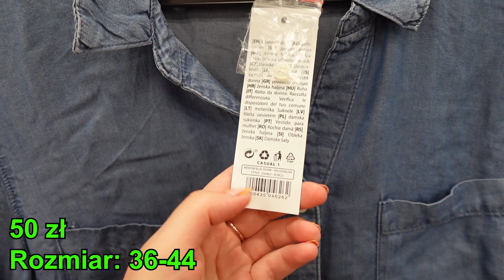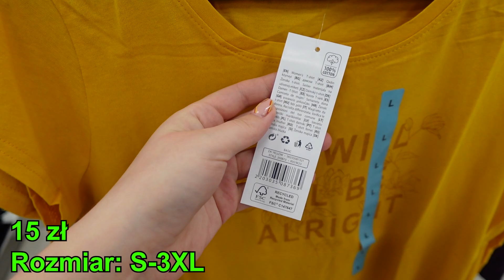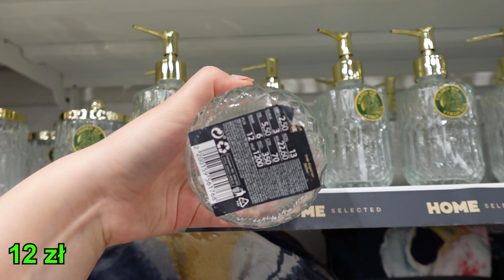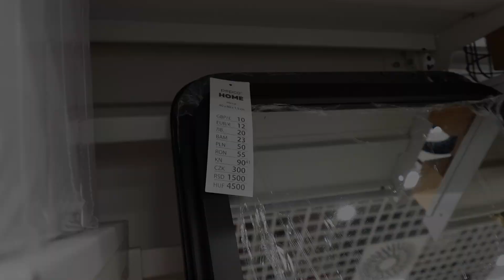❤️ PEPCO ❤️ PIĘKNE UBRANIA OGROMNY PRZEGLĄD CO WARTO KUPIĆ? NOWA KOLEKCJA W PEPCO TO BĘDZIE HIT ! ❤️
❤️ PEPCO ❤️ PIĘKNE UBRANIA OGROMNY PRZEGLĄD CO WARTO KUPIĆ? NOWA KOLEKCJA W PEPCO TO BĘDZIE HIT ! ❤️ @kajmak.